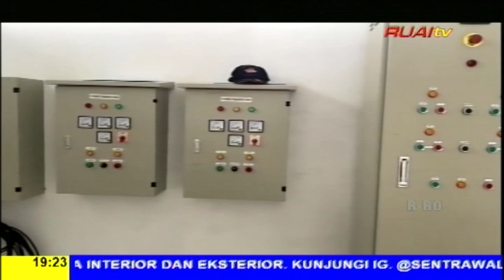DUA IPA SEDANG DIBANGUN DI KAPUAS HULU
BERITA WARTA RUAI, 16 OKTOBER 2023